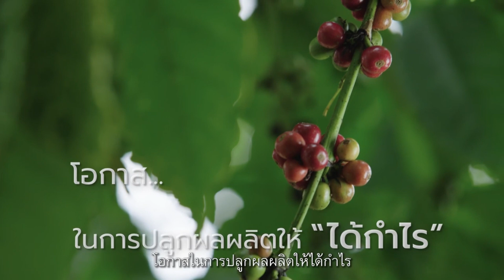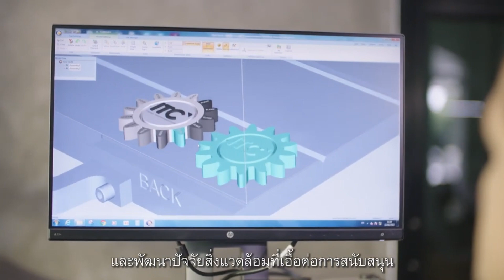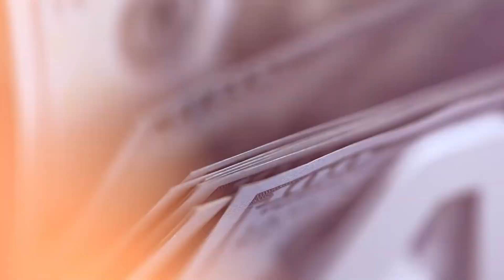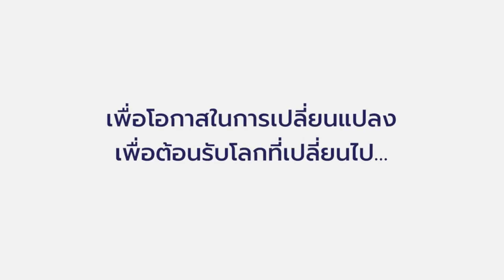DIPROM (JP Ver.)